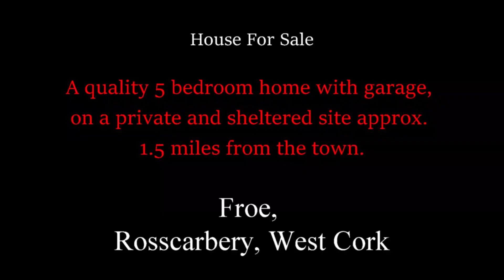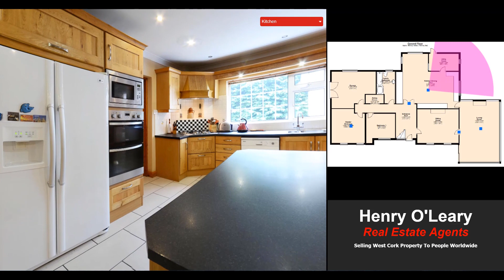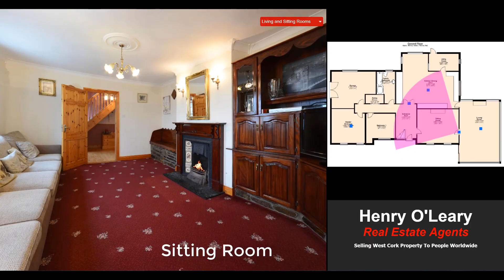***SOLD*** Froe, Rosscarbery, West Cork for sale with Henry O'Leary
***SOLD*** A quality 5 bedroom home with garage, on a private and sheltered site approx. 1.5 miles from the town.